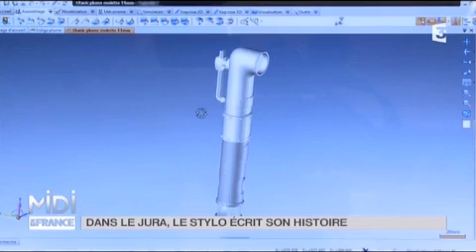FEUILLETON : Dans le Jura le stylo écrit son histoire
D'une qualité irréprochable, précieux,  ingénieux et surtout hors du commun. L'artiste ne met aucune barrière à son imagination pour inventer des instruments d'écriture qui font littéralement rêver. Sa dernière création en hommage au Titanic comporte un capuchon en forme d'aérateur. Mais ce n'est pas simplement pour cela qu'il est extraordinaire. Il porte un anneau oxydé dont l'acier est issu de la fusion entre l'acier rouillé du Titanic et celui fournit par le chantier naval Harland & Wolff où fut construit le paquebot il y a 100 ans. Prix de départ  de cette collection 2500 euros. Il faut pouvoir se l'offrir...